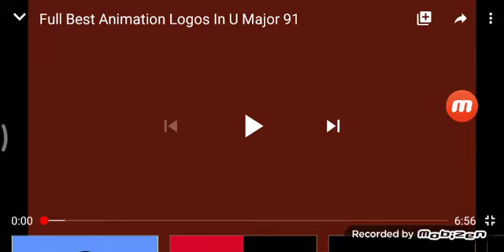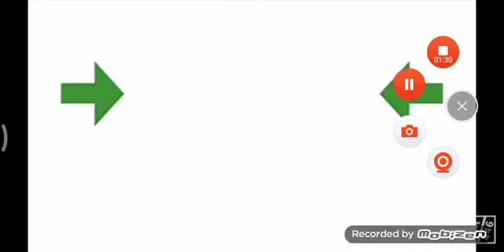Best Animation Logos in U Major 91